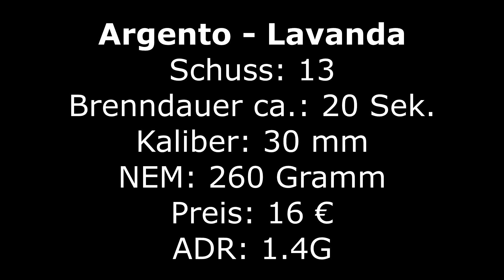[4K] Argento Lavanda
Der Artikel wurde nach folgenden Kriterien bewertet:
Ausbreitung: 3
Dichte des Effekts: 5
Standzeit: 4
Farben: 4
Steighöhe: 4
Preis/Leistung: 3
Eigene Meinung (x2): 2

Schaut gerne auch auf Instagram vorbei.